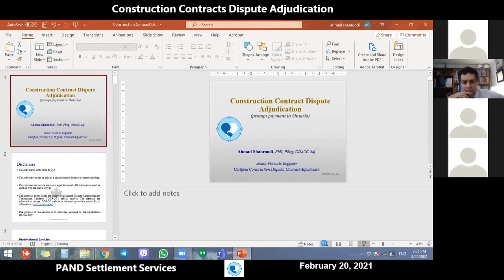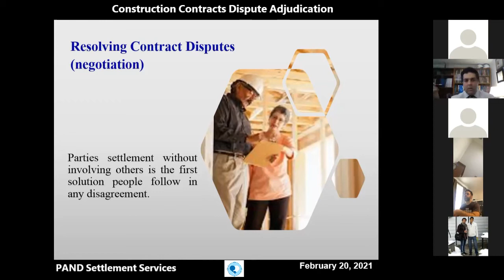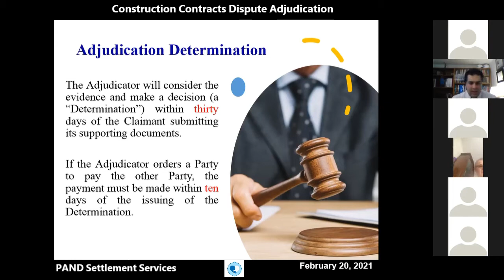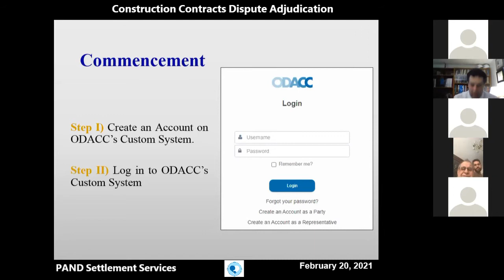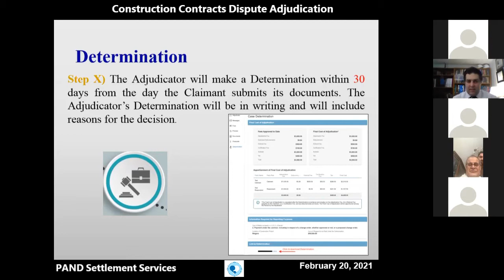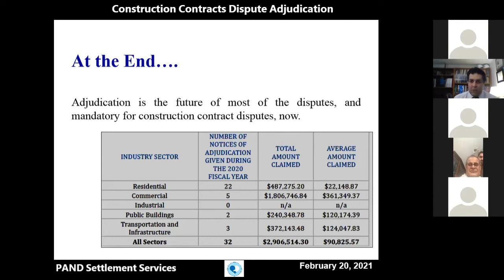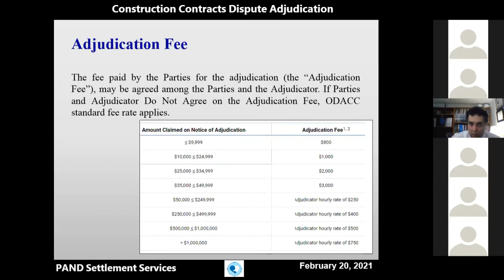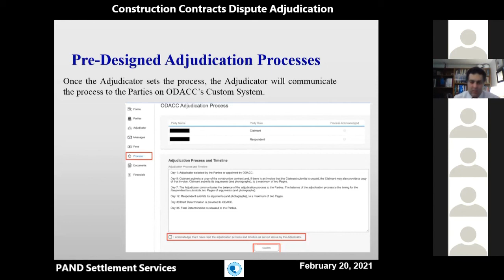معرفی قوانین ساخت و ساز، ساختار جدید دادرسی سریع، نحوه تشکیل پرونده و ارائه دادخواست و دفاع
Construction Contracts Dispute Adjudication
By: Ahmad Shahroodi